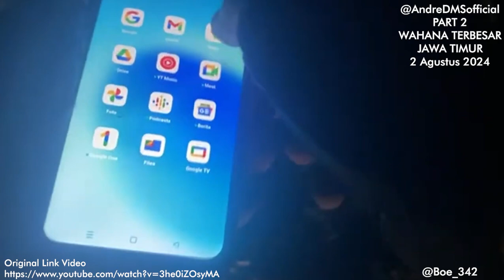Cuplikan Penampakan Hantu AndreDMS PART 2 WAHANA BERMAIN TERBESAR JAWA TIMUR 2 AGUSTUS 2024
judul video
PART 2 WAHANA TERBESAR JAWA TIMUR
2 Agustus 2024

mr. tukul jalan jalan,